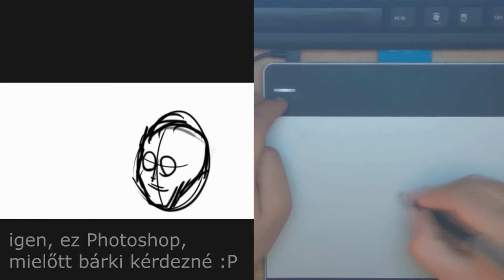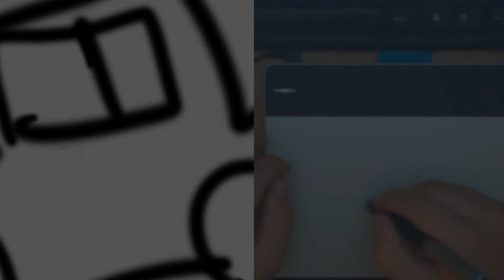Wacom Intuos Pen&Touch - UNBOXING&TEST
Hali! Rendeltem egy digitalizáló táblát, és gondoltam, megosztom veletek első élményeim vele kapcsolatban :D
A rajz kifejezetten szar, bocsi :P
Kamera: Sony Xperia Z2